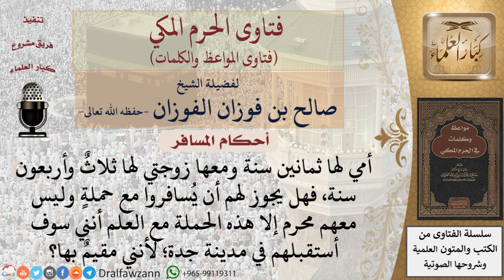ما حكم سفر المرأة بدون محرم؟ للشيخ الفوزان